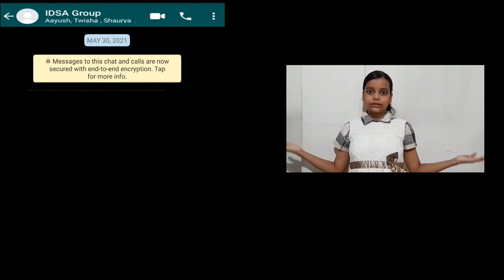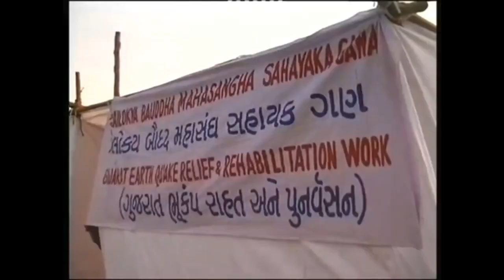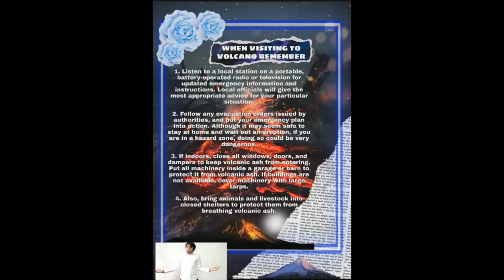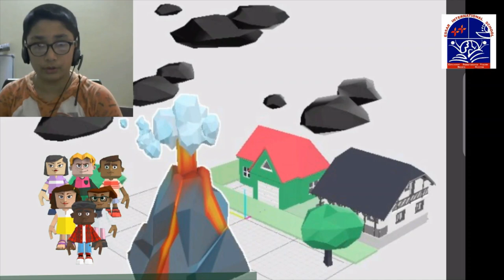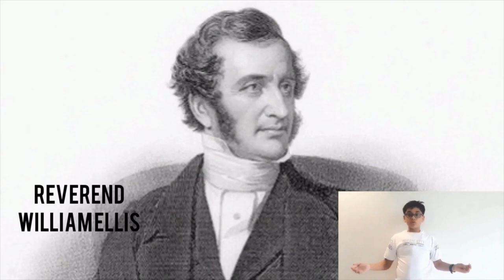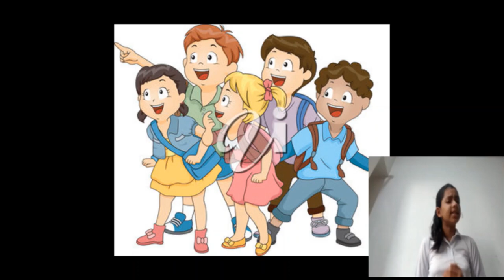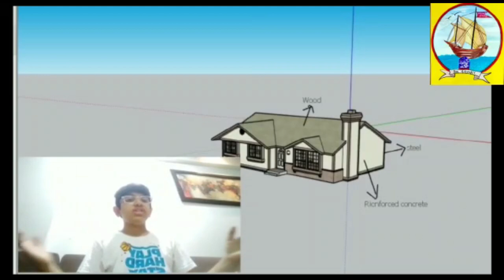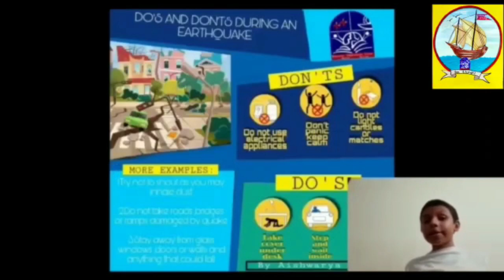A tale to tell (Activity 6 of British Council's IDSA Project 2021-22 done by grade 7 students )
We live on Planet Earth all of our life, but how much do we really know about the ground underneath our feet? We probably have lots of interesting facts rattling around in our brain.
Earth is the only planet in the Solar System with plate tectonics. The interior of the Earth is in a state of flux and dynamic. This continuous changing mechanism leads to phenomenon like earthquakes, hot springs, geysers, mud pots, volcanic eruptions etc.
Every form of such eruptions has shaped our planet Earth into what we see today.
Students of grade 7 has  wonderfully portrayed this saga of erupting earth through a animated video. Hope this video will enable you to get a deep insight and make you prepare of the eruptions.